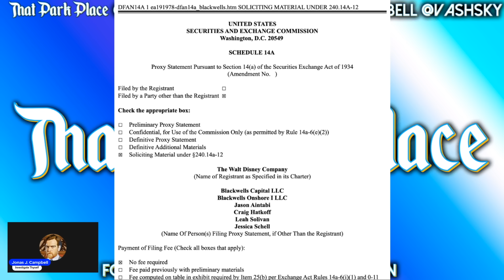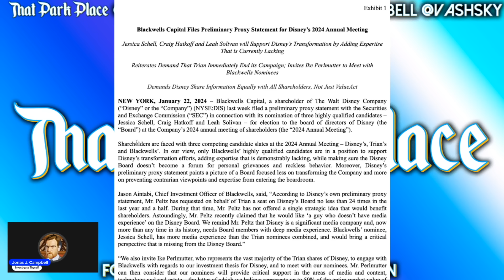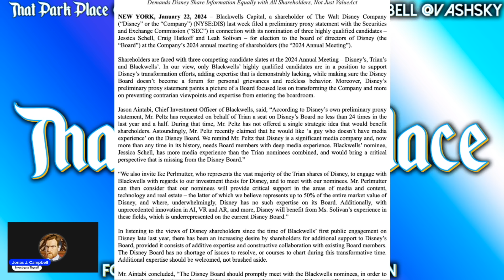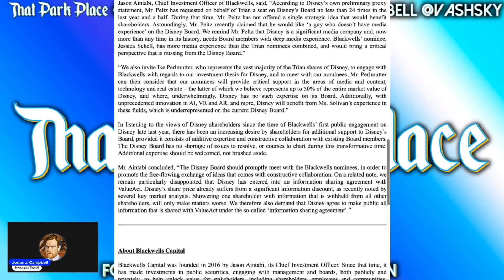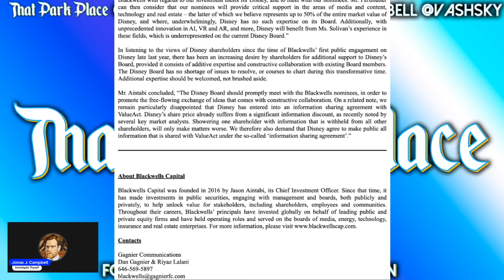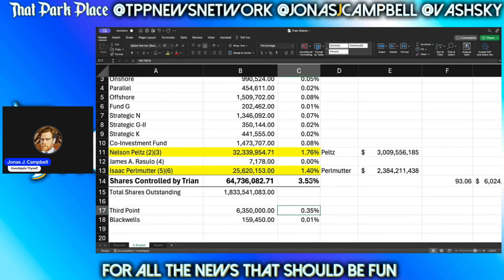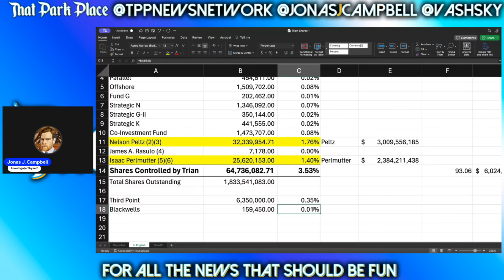DISNEY Proxy Fighter TURNS on Iger, CALLS OUT Peltz too! Wants Board Takeover!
Featuring @EverythingWokeAbout